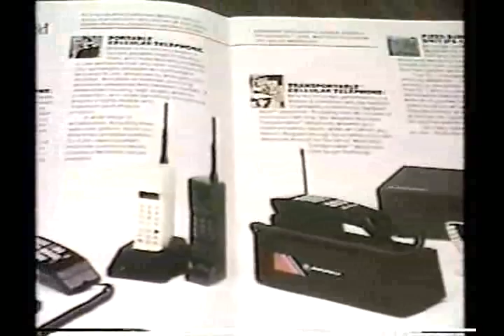De Todo Un Poco Con Mundito y Milagros - Jesus Parra